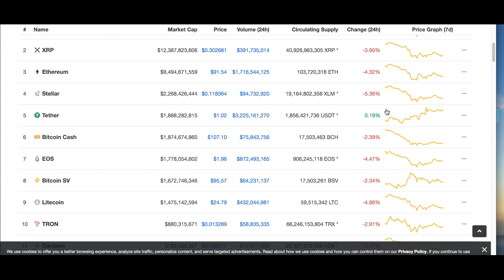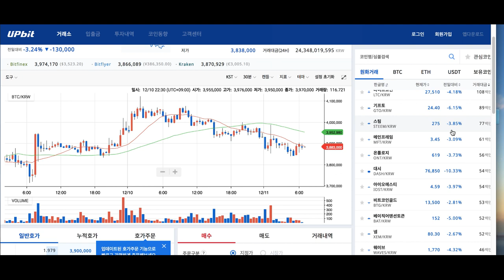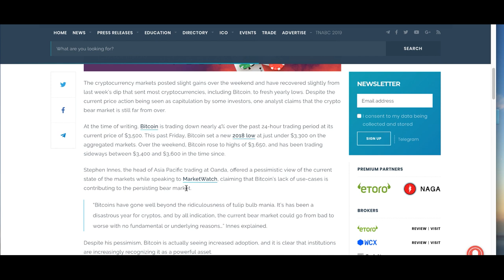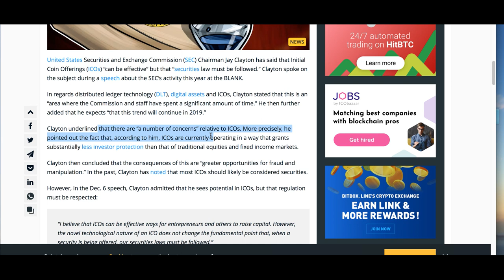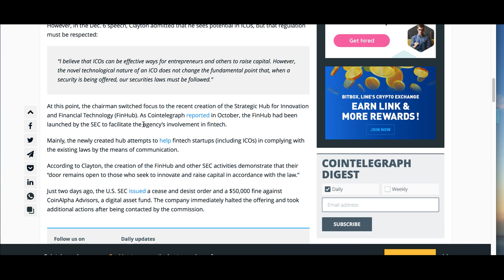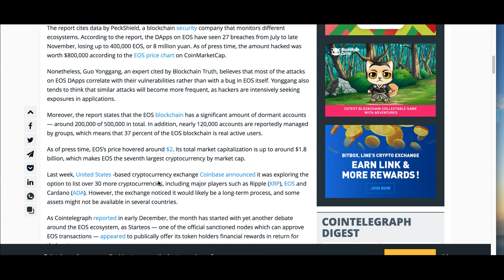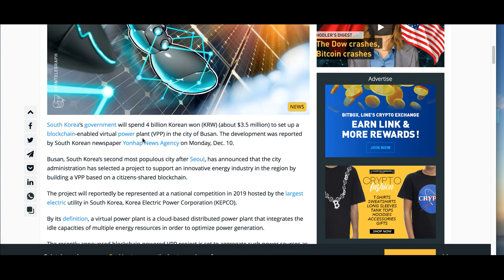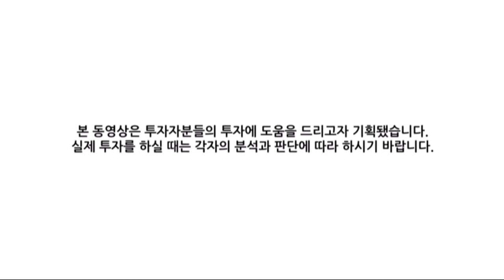[굿모닝 비트코인] 1211 암호화폐 시장 ‘하락세’..상위 100위 암호화폐 대부분 약세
주요 암호화폐 오늘은 하락세로 하루를 출발합니다.
비트코인 3%대로 하락하며 3400선 위에서 움직이고 있습니다.
단기 상승 모멘텀이 부재한 암호화폐 시장,
오늘 시장엔 어떤 뉴스들이 있었는지 주요 뉴스와 시장상황 함께 살펴보시죠!